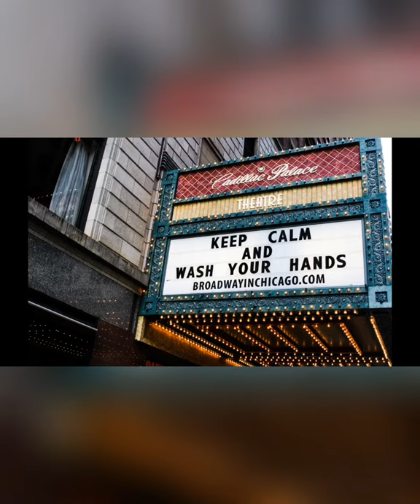“The Silent Windy City”, improvisation by Roberta Terchi Nocentini, photos by Dalma Dibuz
Watch what a musician feels looking at an empty city.

“Only the silence that we have in us can be more "deafening" than the silence that is outside.” Roberta Terchi Nocentini

“Solo il silenzio che abbiamo in noi può essere più “assordante” del silenzio che c’è fuori.” Roberta Terchi Nocentini

Follow Dalma Dibuz on Instagram: @ddibsphoto